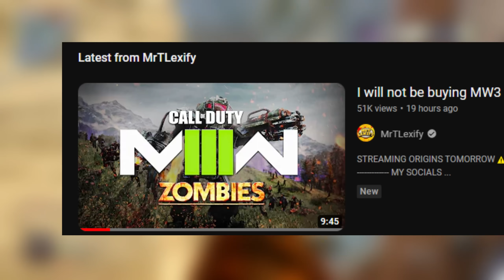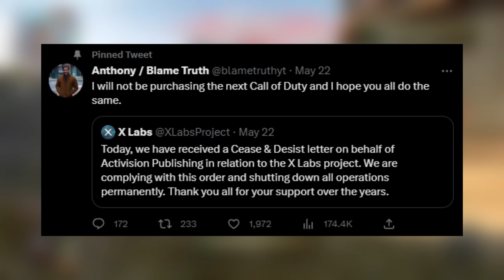We Must Boycott Activision! (DO NOT Buy MW3, 2023)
The Call of Duty community must not buy MW3, 2023. We must boycott Activison. In this video I give the reasons as to why to not buy Call of Duty Modern Warfare 3, 2023 and why you shouldn't support Activsion.
- BECOME A MEMBER AND HELP SUPPORT ME TO CREATE BETTER VIDEOS.